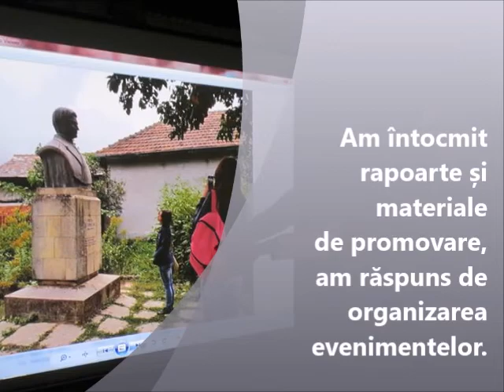Asociatia tinerii voluntari